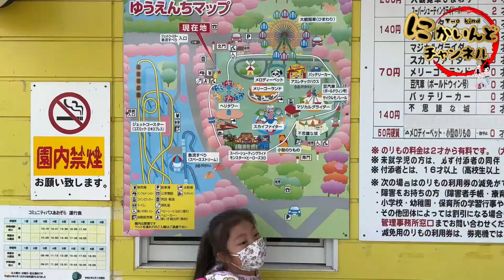【華蔵寺公園】遊園地編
華蔵寺公園の遊園地で遊びます

挿入音楽
DOVA-SYNDROME